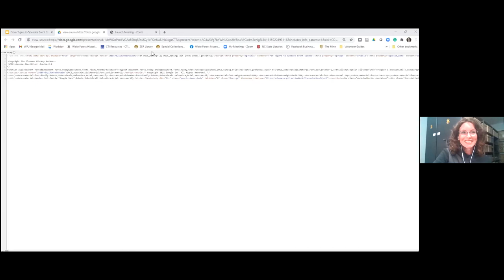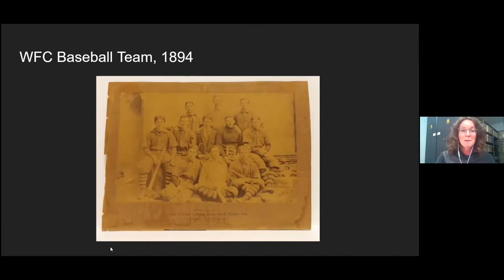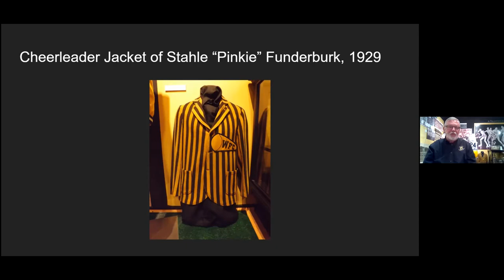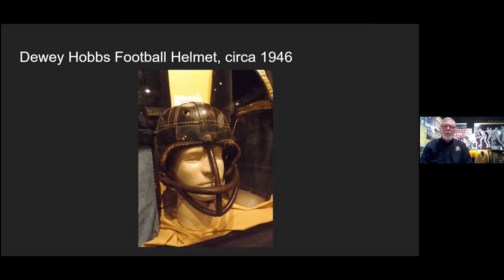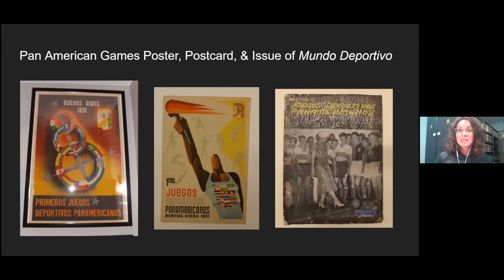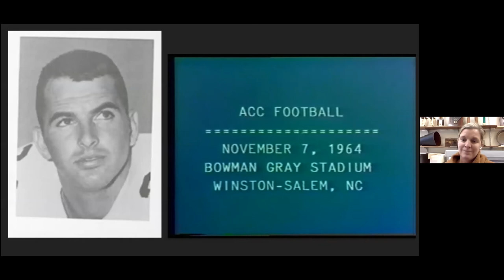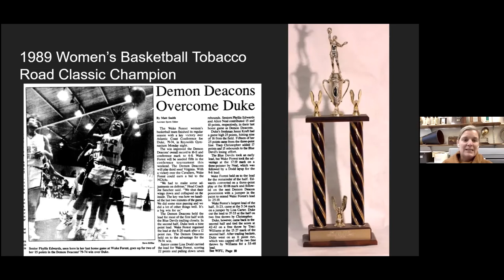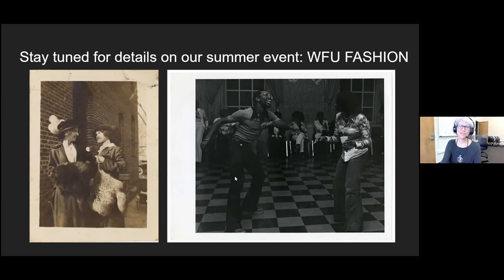From Tigers to Speedos: Athletic Artifacts from ZSR Library and the Wake Forest Historical Museum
Join us for an exploration of artifacts and 3-dimensional objects in the holdings of both ZSR Library’s Special Collections & Archives and the Wake Forest Historical Museum. We will be sharing a wide variety of athletics uniforms, equipment, photographs, and memorabilia from the old and new campus, highlighting some of the most exciting times in Wake Forest sports. You won’t believe what we have in the archives!